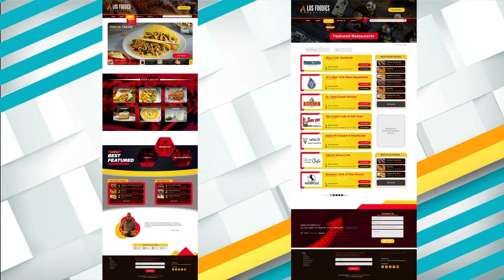Los Foodies | Giveaway Program Founder "Eric Martinez" and Interviewer Chad from New Mexico Living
In this video, you will find out about all of Los Foodies Magazine's features and our GIVEAWAY program. Los Foodies Magazine now has a Flip Book, a Featured section that has all the information you will need to know about a featured food and beverage business, social media buttons, website, hours of operations, and videos about the business as well as an awesome article written by us in Los Foodies Magazine.

Food_magazines,
Beautiful food magazines,
Foods that help you live longer,
Santa fe new mexico,
Santa fe food,
Belen new mexico,
Beverage industry,

Check out our GIVEAWAY program with Chad from the New Mexico Living show.
You can click the link below after you watch the details in the video.